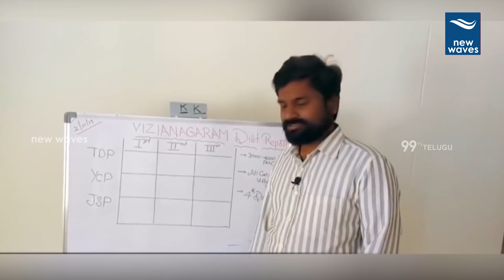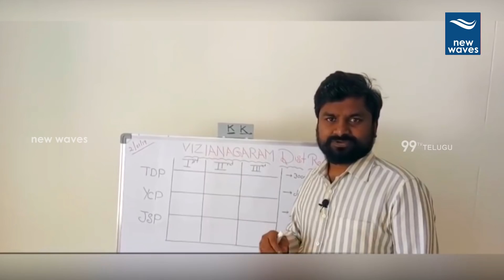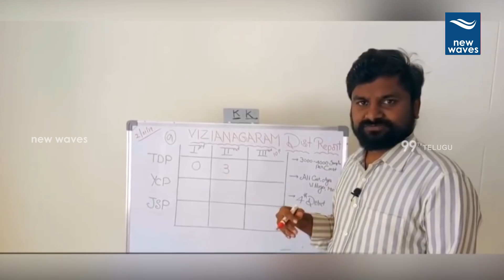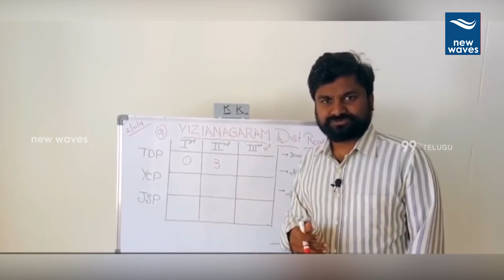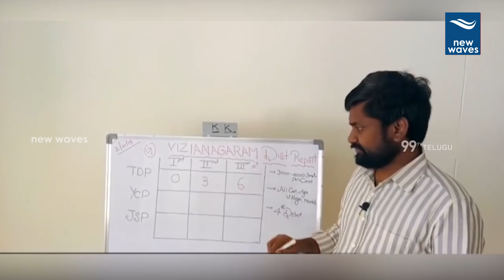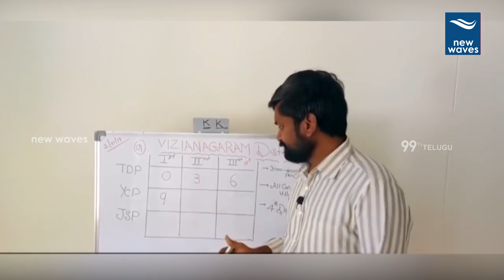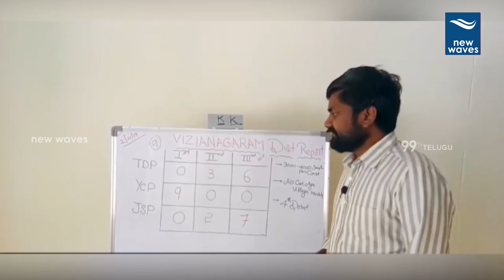విజయనగరం ఫైనల్ సర్వే | Vizianagaram Final Survey | Who Will Win | New Waves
విజయనగరం ఫైనల్ సర్వే. Vizianagaram Final Survey. Who Will Win.